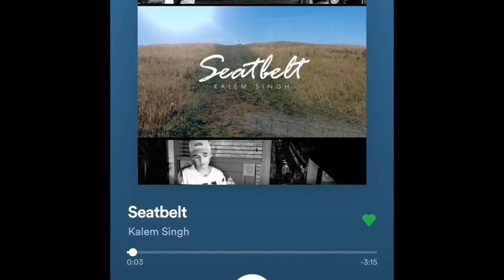Seatbelt - Kalem Singh (Instrumental)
This is the karaoke version of Seatbelt BY Kalem Singh.

Credit to Kalem Singh